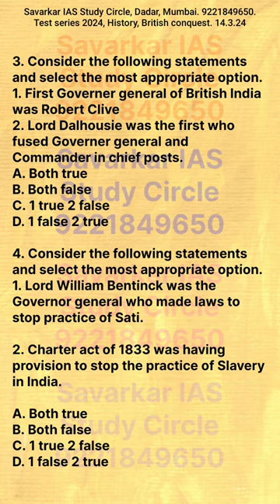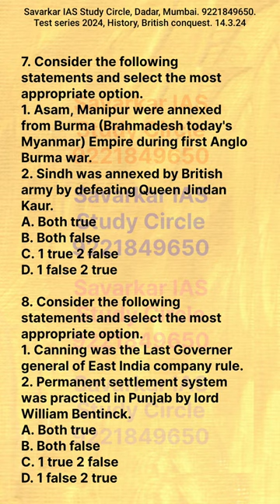History question paper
European power expansion in India till 1857.
Free test series for UPSC, CDS, NDA, & MPSC exams.